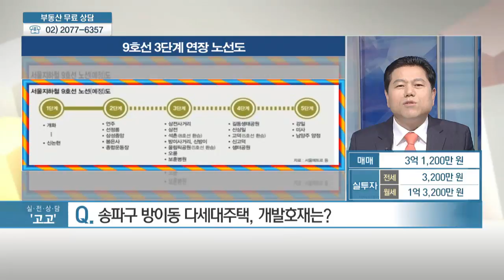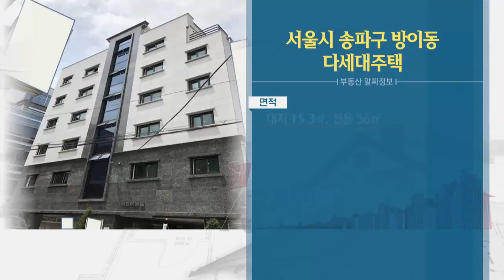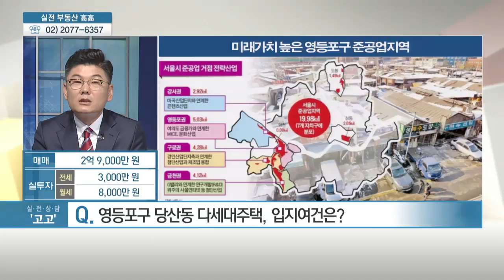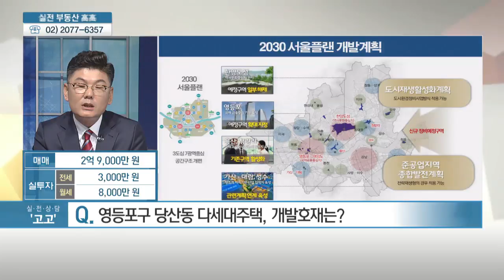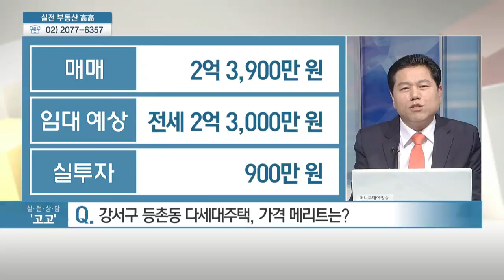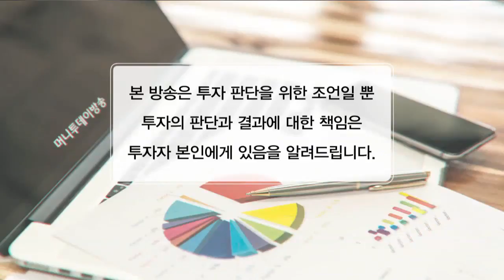[부동산 알짜 정보] 서울시 마포구 성산동 다세대주택 & 서울시 송파구 방이동 다세대주택 - 전형준, 고경제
06/21 실전 부동산 '고고'